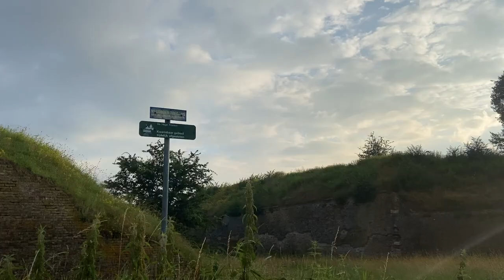moving across the world, thunderstorms, coffee, exploring the city | entry 1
hi, thanks for hanging out with me:)

come along as I move across the world, move into my studio, and try to figure out life during these first few days in the Netherlands.

songs:
Are We in Heaven? - Twain
rises the moon - Liana Flores
Cigarra - Fabio Caramuru
Smoke - Gia margaret
Intro - Leif Vollebekk
Animal Crossing 1pm -
Thrill of Loneliness - Honey Stretton

abt me:
Hi I'm Ariel! I'm Canadian but just moved to the Netherlands for my university bachelor's, majoring in Psychology and Neuroscience.